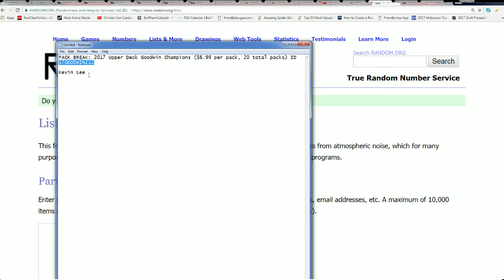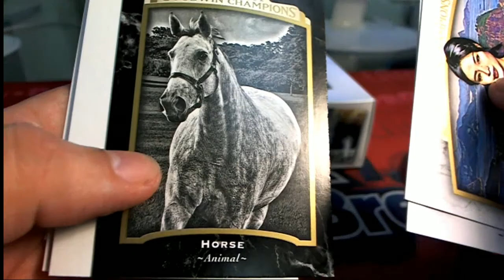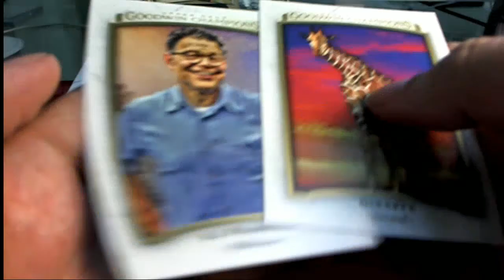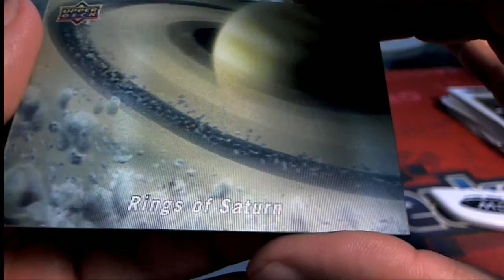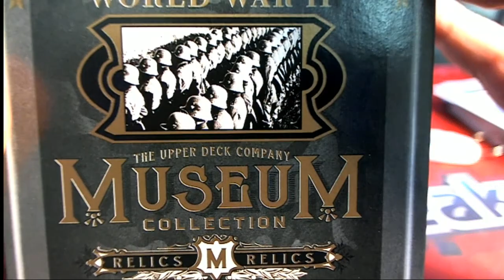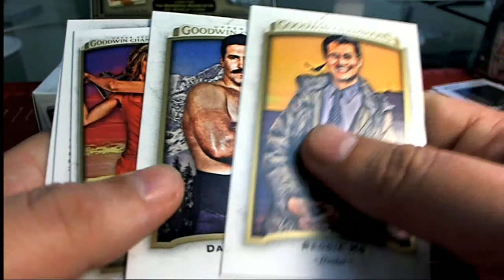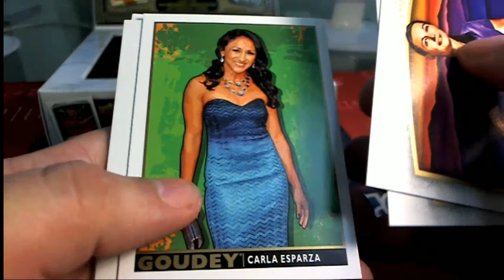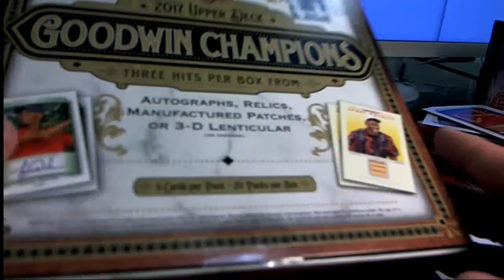Kevin L's Box 2017 Upper Deck Goodwin Champions ID 17GOODWIN212